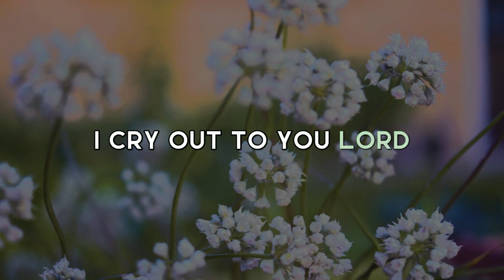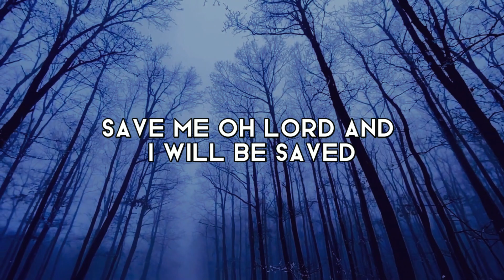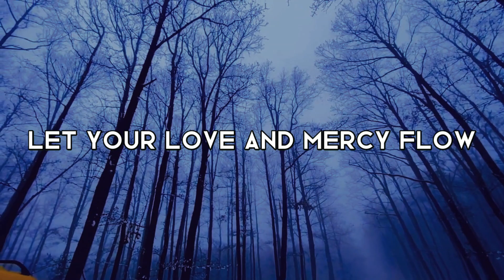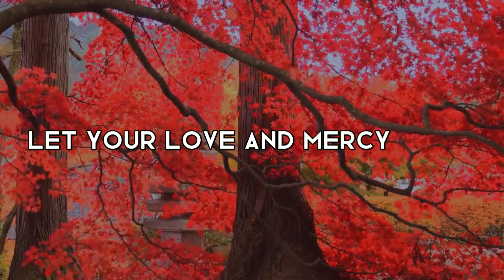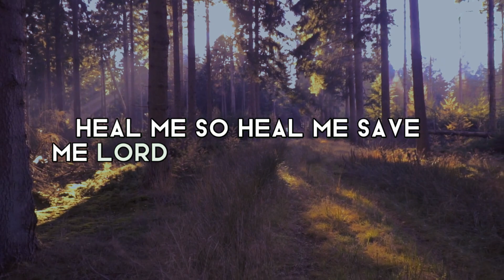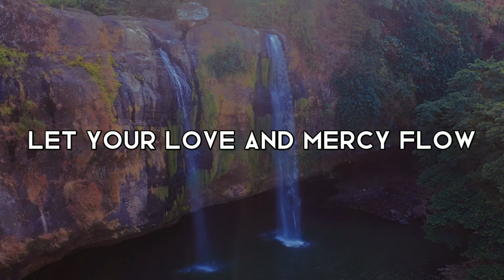DIVINE INTERVENTION LYRIC VIDEO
Our support, hope, faith and confidence all come from God. We are all children of the Most High. Since we are created of one God and rooted in His love, we are as vines of His greatness and grace.